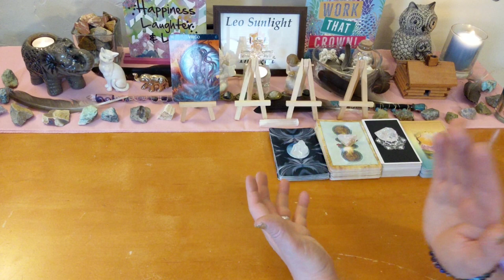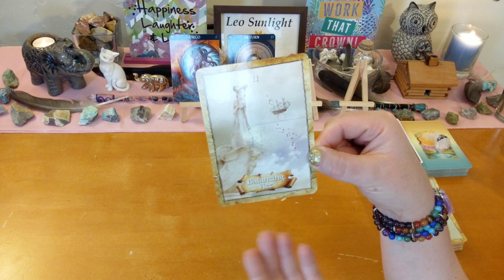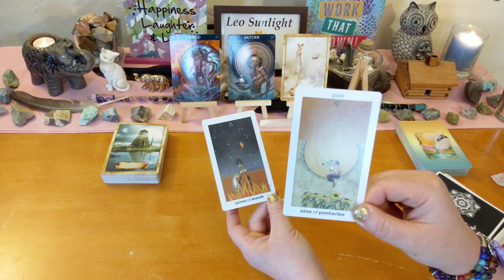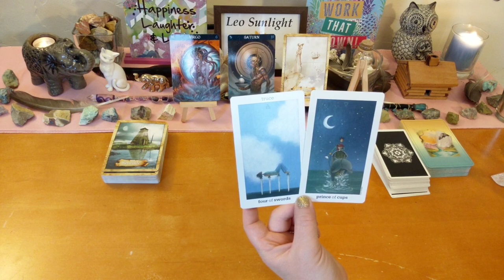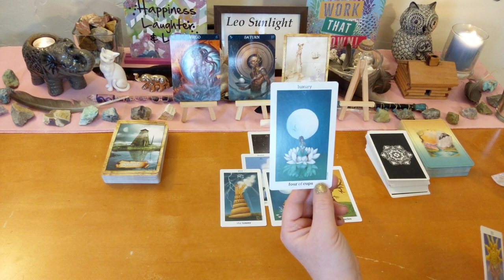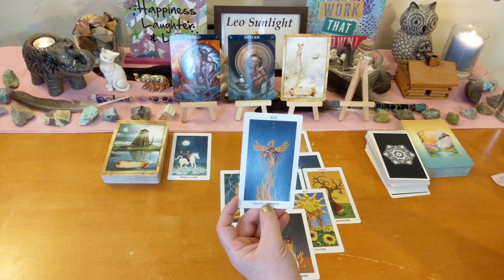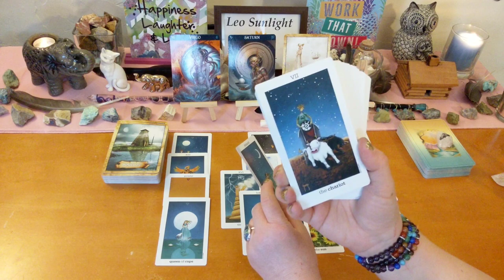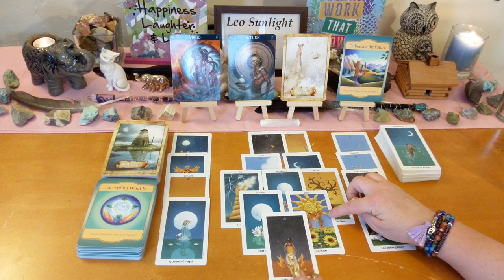Virgo General Reading ♍ Needing to End the Balancing Act ⚖ August 2019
This reading is for Virgo in your sun, moon, rising or Jupiter. Click the settings icon above ^ if you would like to speed up this reading, next to the cc button.

Please keep in mind this may or may not resonate with everyone as it is a general collective reading. Only take what resonates, including signs mentioned, and throw away the rest. I may pick up on past, present or future energies. Energies can also be flipped and interchangeable. Energy and intentions are fluid and can shift and change every minute, every second of every day. Cross watchers are welcome but keep in mind it may not resonate for your person or it could be a reading for you.  Browse the below playlists for past readings that may resonate for you. Disregard the dates, I do consider them timeless. Watch other readings for other signs in your chart - moon, rising & Jupiter, if this does not resonate for you. Venus sign for love readings.

Any tips or donations to keep my channel running are very much greatly appreciated. As this does take my time and energy to do these free readings for you. Any amount is not too small! Please select the family & friends option.